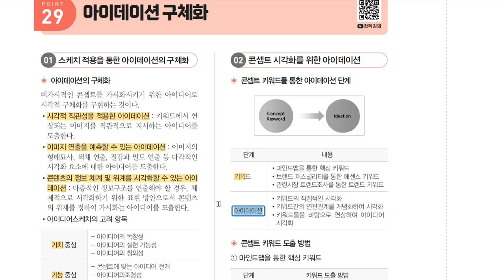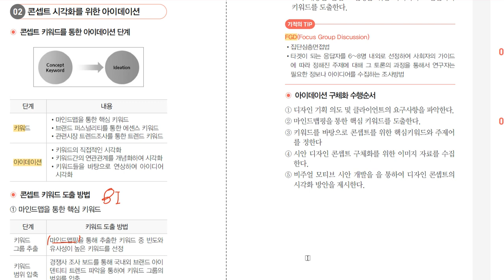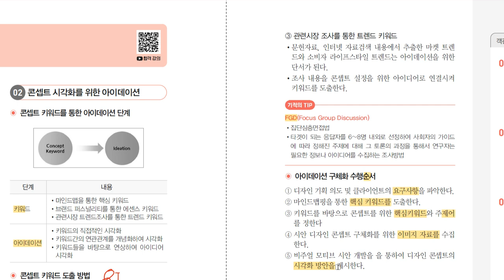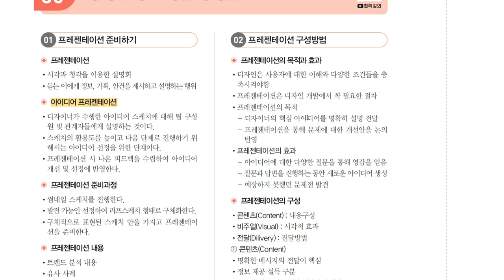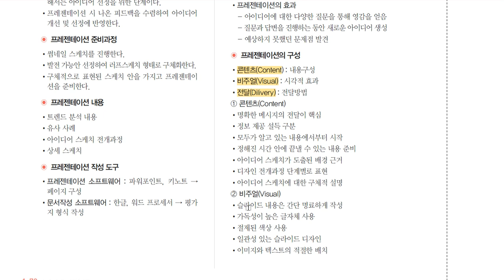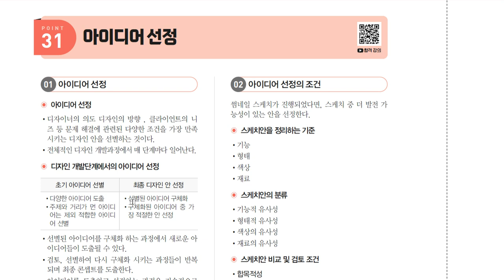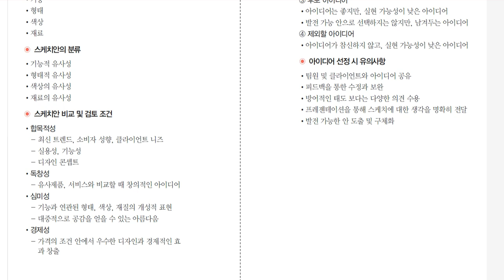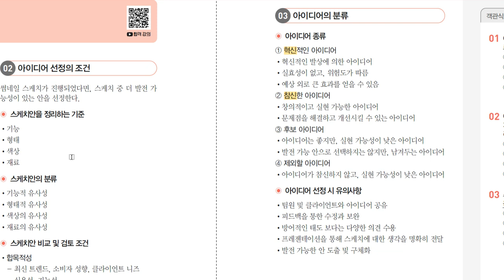[컴퓨터그래픽기능사 필기] 아이데이션 구체화, 아이디어 프레젠테이션, 아이디어 선정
이 동영상은 [이기적 컴퓨터그래픽기능사 필기 절대족보] 도서 내용을 바탕으로 제작되었습니다.